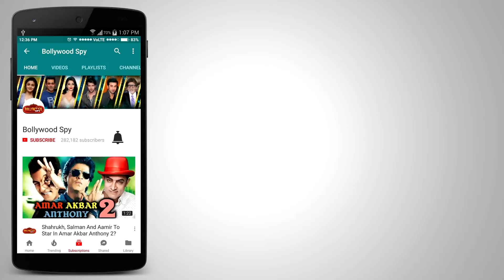Katrina ने किया Salman के Dabang Tour को रिजेक्ट - Shocking News